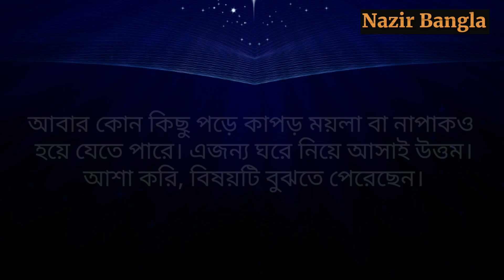রাতে বাইরে কাপড় ছাদে ঝুলিয়ে রাখলে সমস্যা আছে কি? | রাতে কাপড় বাহিরে থাকলে কি হয়? | Nazir Bangla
রাতে কাপড় ছাদে ঝুলিয়ে রাখলে সমস্যা আছে কি?  Nazir Bangla

Others Queries:
রাতে কাপড় বাইরে থাকলে কি হয়
রাতে কাপড় বাহিরে থাকলে কি হয়
রাতে বাইরে কাপড় রাখলে কি হয়
রাতে বাইরে কাপড়
সন্ধ্যার পর বাইরে কাপড় রাখলে কি হয়
রাতে জামা কাপড় বাইরে রাখলে কি হয়
সন্ধ্যার পর কাপড় বাইরে রাখলে কি হয়
সন্ধ্যায় বাহিরে কাপর থাকলে কি হয়
সন্ধ্যার পর বাহিরে কাপড় থাকলে কি হয়
rate Kapor bahire rakhle ki hoy
rate Kapor baire thakle ki hoy
rate baire kapor thakle ki hoy
sondhar por baire kapor rakhle ki hoy
sondhar por kapor thakle ki hoy